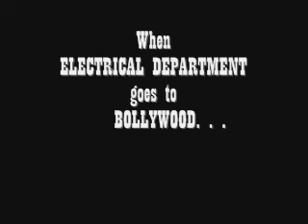Bhanda Movie Trailor Electrical Rock Star 2004-05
B.E. Electrical 2004-05. Annual Dinner Movie by Bhanda Group